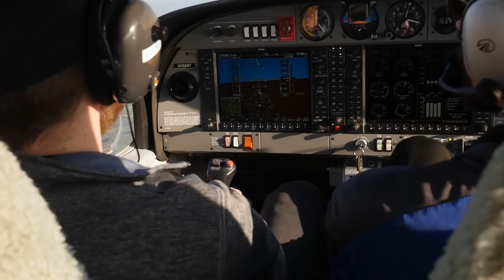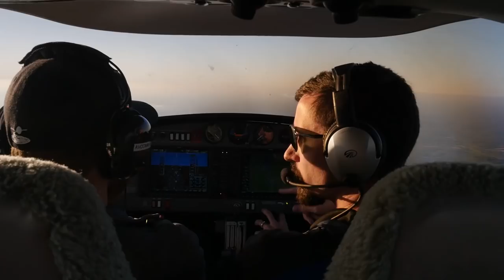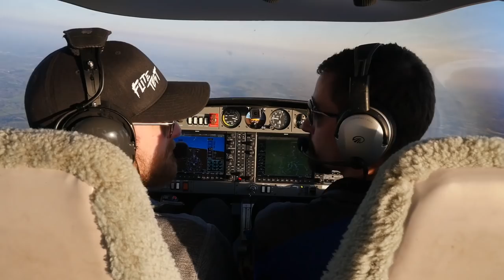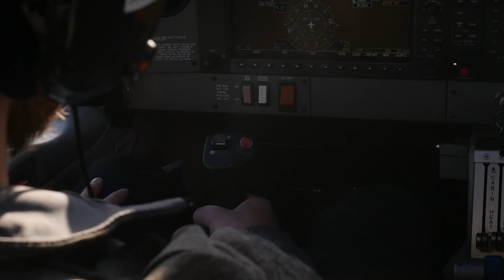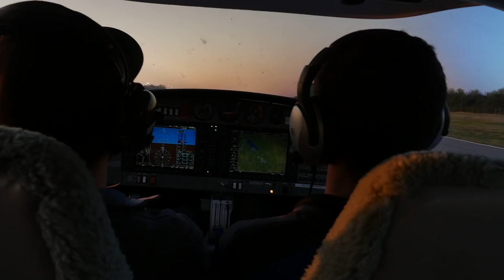Pilot Program Fly-Along | Stefan Pilots a Diamond DA-40! - MTSU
Stefan got the chance to fly a DA-40 with MTSU flight instructor Joseph Patterson and experience what it's like to be a student in the program.

3D printers